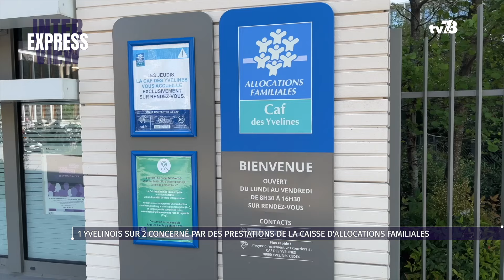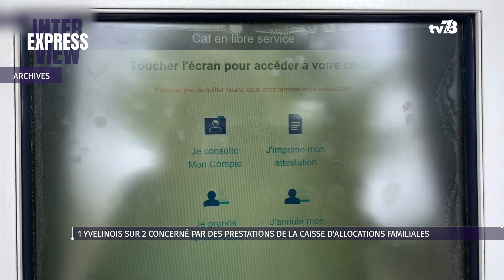1 Yvelinois sur 2 concerné par des prestations de la caisse d'allocations familiales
C’est un acronyme que tout le monde connait : CAF pour Caisse d’Allocations Familiales.
L’organisme soutient les personnes et les familles les plus vulnérables dans leur vie quotidienne au travers de prestations sociales et de solidarité. Dans les Yvelines, près de 255 500 personnes touchent des allocations. Interview avec Didier Grosjean, directeur de la CAF des Yvelines.